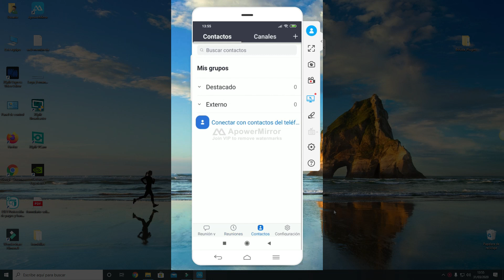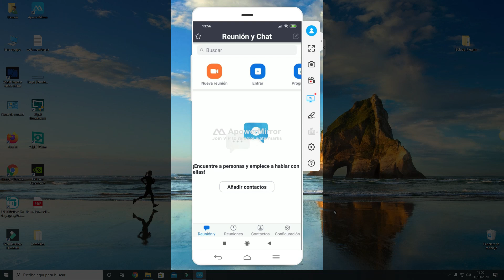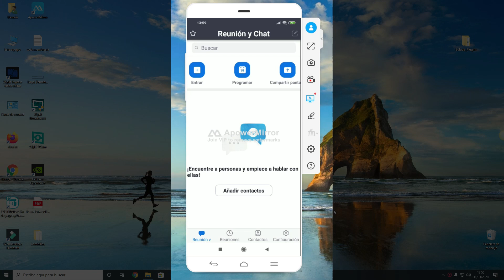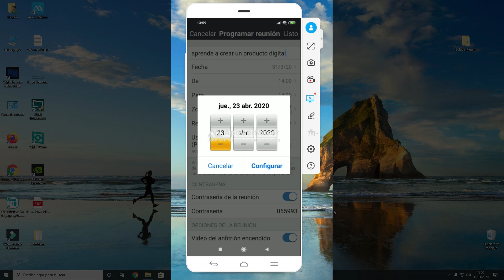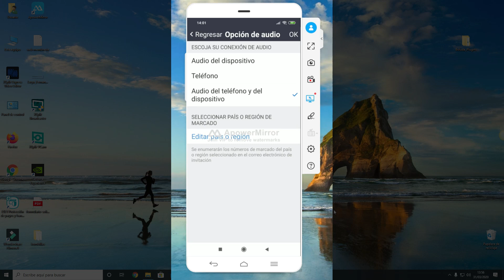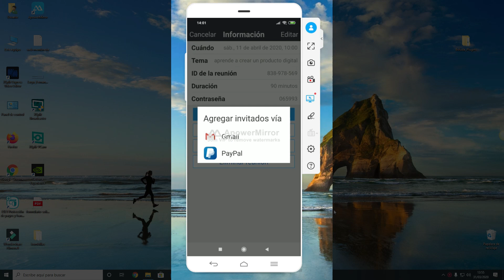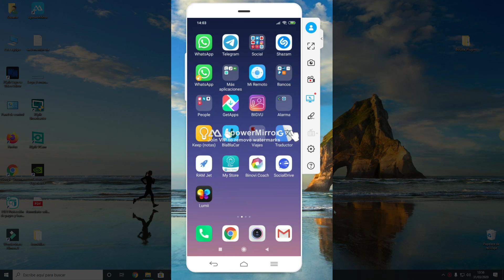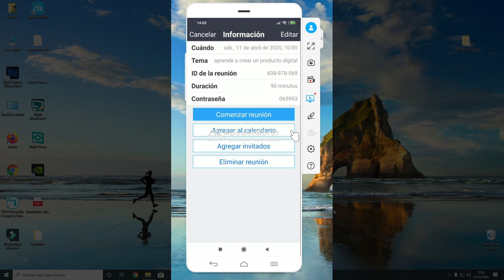📱 Como Crear Una Reunión En Zoom Desde Tu Móvil | CONSEJOS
Zoom es un servicio de videoconferencia basado en la nube que puede usar para reunirse virtualmente con otros a través de zoom movil o zoom pc, ya sea por vídeo o solo audio o ambos, todo mientras realiza chats en vivo, y le permite grabar esas sesiones para verlas más tarde.Puede unirse a estas reuniones a través de una cámara web o un teléfono.Cuando la gente habla de Zoom, generalmente escuchará las siguientes frases: Zoom Meeting y Zoom Room terminos con los cuales te debes de empezar a familiarizar si vas a hacer videoconferencia.

Aquí tienes un pequeño resumen de lo que sale en el vídeo:

● 00:55 - Introducción
● 04:12 -Cómo programar un zoom room
● 07:34 -Cómo compartir zoom meeting
● 08:15 - Fin

Un saludo

Pdtt:
●Mira las herramientas que utilizo: